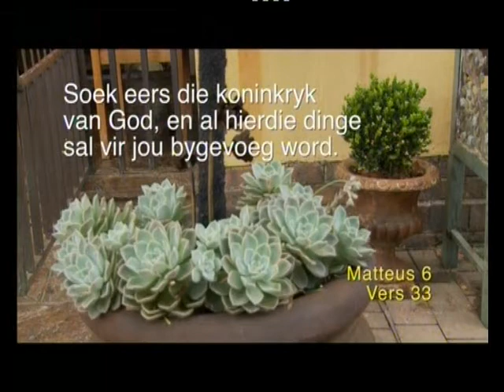Op Pad Episode 51: He Cares for Me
Past. Andrew Lowings (Volle Evangeliese Kerk van Suid Afrika -- Springs) presents Op Pad today with the theme, He Cares for Me. The scripture is taken from Matthew 6 verse 33.

Op Pad is a local Afrikaans religious devotional programme, broadcast early on Wednesdays and Saturday mornings at 05h57 on SABC 2.